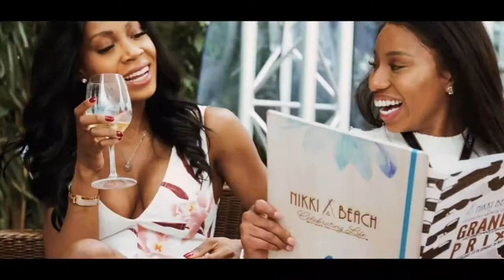BILLIONAIRE Luxury Lifestyle 💲 [MOTIVATION VIDEO 2021] #5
Immerse yourself in the luxury lifestyle of billionaires, get motivated by a stylish lifestyle full of luxury led by billionaires. Enjoy all the delights of a luxury lifestyle such as gorgeous homes, luxury cars or amazing private jets and yachts!